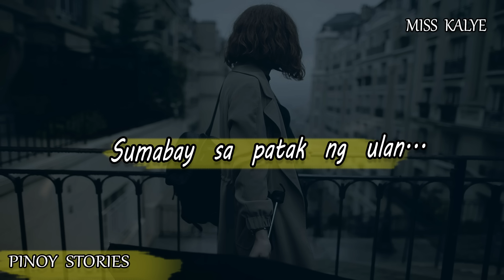Kasabay ang patak ng ulan